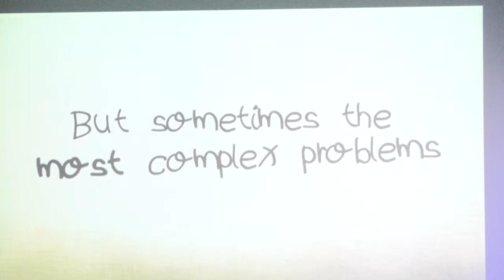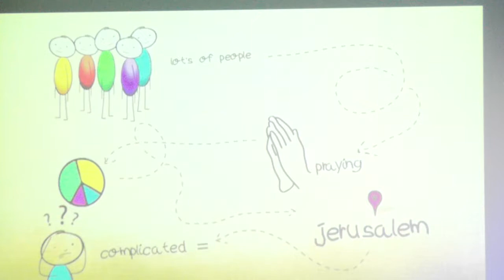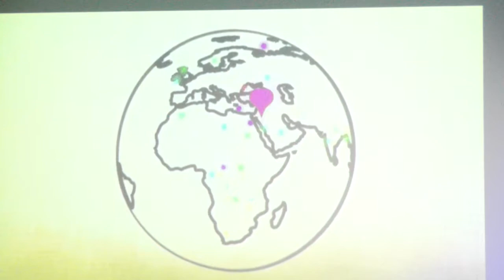The Prayers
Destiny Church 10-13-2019